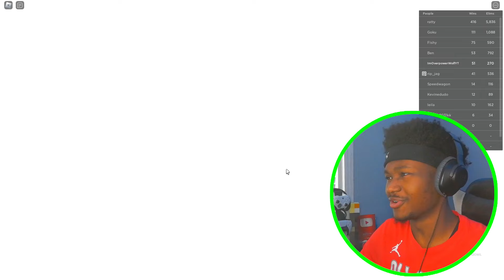#1 RANKED Player In Roblox Blade Ball Vs THE WORLD (5000+ ELO)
#1 RANKED Player In Roblox Blade Ball Vs. THE WORLD!!